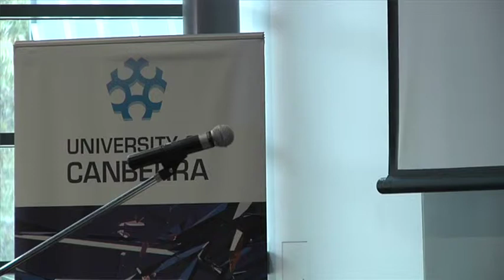David Gordon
As part of the Centenary of Canberra celebrations, the University of Canberra presents

Capitals Alliance - Symbolic Capital Cities

Professor David Gordon, School of Urban and Regional Planning, Queens' University Kingston ON, Ottawa - Canada